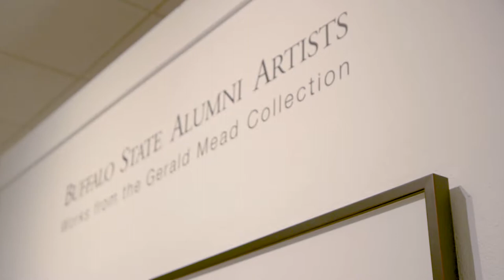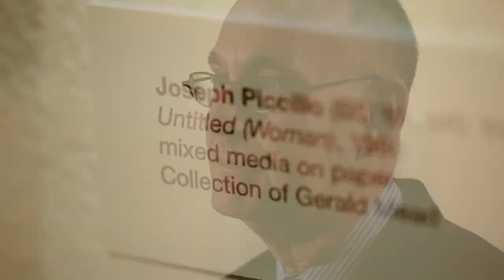Collection of Alumni Art Highlights Diverse Programs at Buffalo State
The Buffalo State Art and Design Department gallery features the work of over 60 alumni artists. The works—from the Gerald Mead Collection—represent all art mediums taught at Buffalo State.